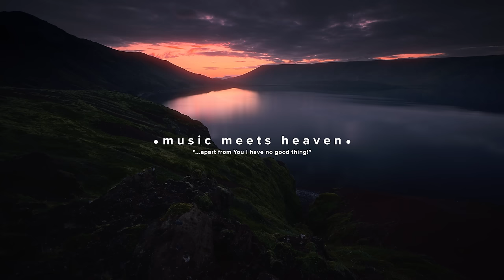Powerful Worship Songs Mix | music meets heaven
Best new Worship 2021 | music meets heaven
A selection of our favorite recent worship songs 2021. Enjoy!

Picture: music meets heaven

00:00 Churchome (Justin Bieber & Chandler Moore) - Jireh/How He Loves

12:22 Legacy Worship - None Like You

21:22 VOUS Worship - Give Me Jesus

27:16 Kathryn Scott - Speak To Me

35:15 Harborside Music - By The Stripes

46:26 VOUS Worship - More Of You

53:17 7 Hills Worship - Don't Lose Heart

56:59 Harborside Music - No Limits

1:23:45 VOUS Worship - Give Me Jesus

1:29:39 7 Hills Worship - I Found A Love

1:35:33 VOUS Worship - Heart To Heart

1:40:46 DCC Worship - You Found Me

1:47:56 Kathryn Scott - Jesus Only You

1:54:32 DCC Worship - Here With Us

2:02:41 Kathryn Scott - First Love